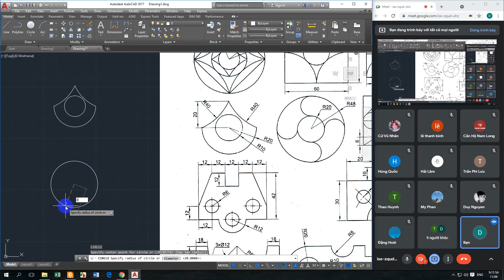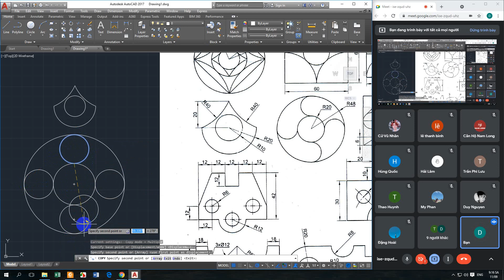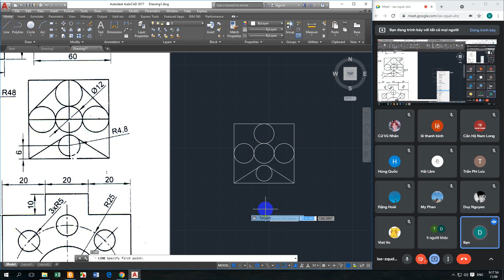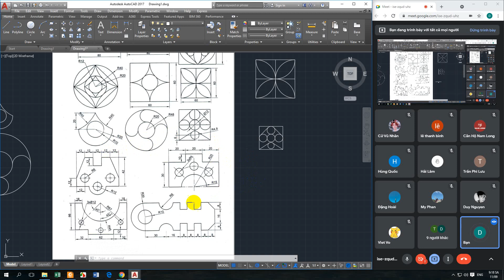3 HÌNH KẾ TIẾP 2